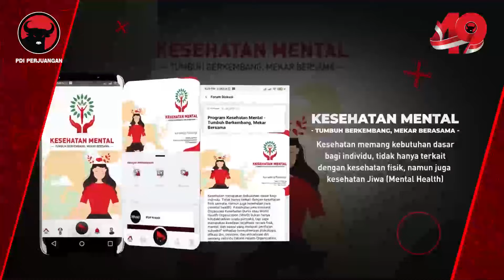Tia Rahmania Menjelaskan Arti Kata "Memaafkan" Untuk Kesehatan Mental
Memaafkan orang lain dan memaafkan diri sendiri sesungguhnya adalah aspek penting dalam proses penyembuhan luka dalam diri. Pada masa lalu. Banyak penelitian membuktikan memaafkan adalah hal penting yang bisa menunjang kesehatan mental dalam diri.